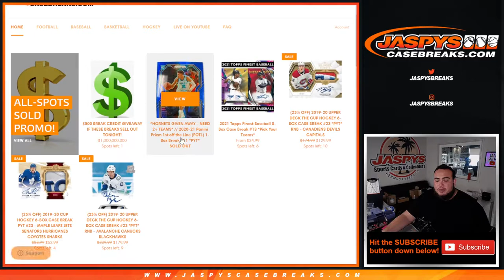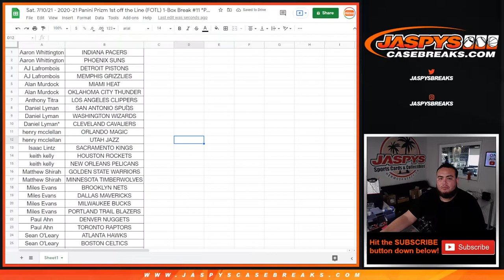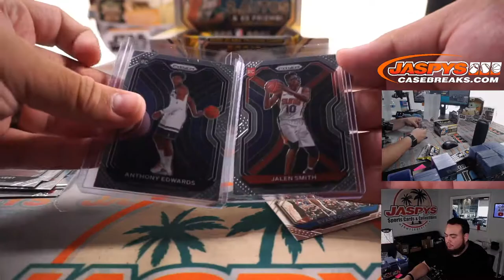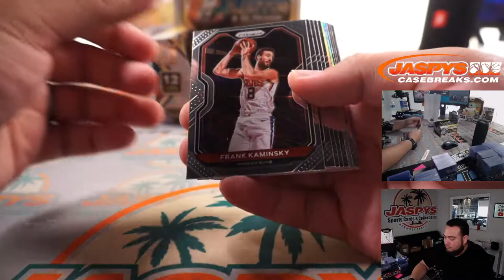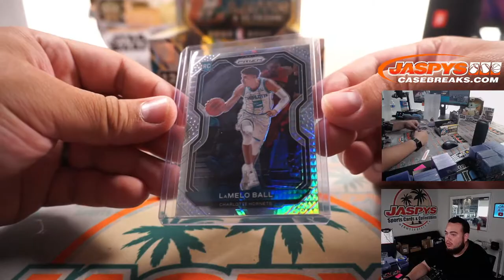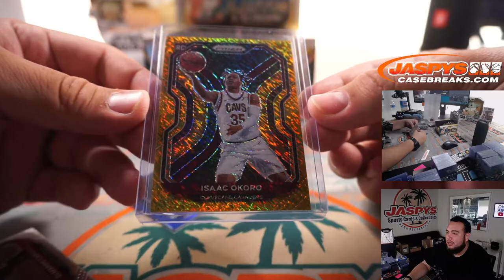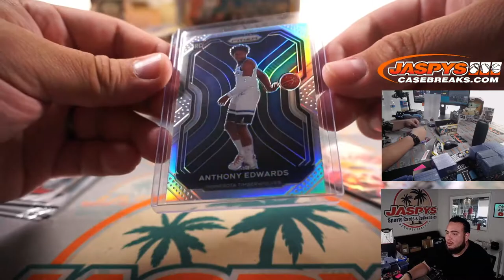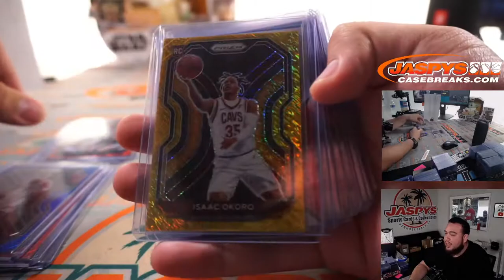Sat. 7/10/21 - 2020-21 Panini Prizm 1st off the Line (FOTL) 1-Box Break #11 *PYT*